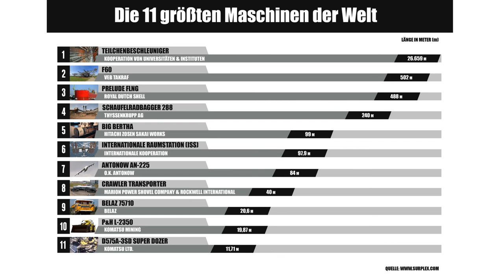11 Wunderwerke der Technik – Die 11 größten Maschinen der Welt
Es ist wahr, es gibt sie und diese Maschinen können Sie schlecht übersehen. Von Monstertransportern und Superdozern bis hin zu gigantischen Baggern gibt es in unserer Bildergalerie allerlei zu begutachten.

Allein schon die kleinste Maschine unter ihnen ist beispielsweise so lang wie der „Elfmeter“ beim Fußball und hat eine unverhältnismäßige Leistung von immensen 1.150 PS (860 kW) auf dem Kasten. Unsere Nummer 1 hingegen übertrumpft alle Maschinen in ihrer Länge, die der Entfernung von Düsseldorf nach Duisburg gleicht, also ca. 27 km. Insgesamt zählen alle zu den größten und mächtigsten Maschinen, die die Welt je gesehen hat.

Viele von den Maschinen sind so riesig, dass sie Schlagzeilen gemacht haben und auch die Filmbranche auf sie aufmerksam geworden ist. So durften manche von ihnen in einigen Film- und Fernsehserien mitwirken. Naheliegend sind dabei Filme wie Transformers oder Die Tribute von Panem.

Welche Maschinen gemeint sind, wollen wir Ihnen nicht vorenthalten und verraten es Ihnen jetzt in unserer Bildergalerie. Viel Spaß beim Durchklicken!

Kleiner Hinweis: Diese Wunderwerke der Technik wollten wir einer Maßeinheit nach sortieren und entschieden uns dabei nachvollziehbarerweise für die Länge in Meter. Wenn wir dies nach einer anderen Maßeinheit getan hätten, sähe das Ranking natürlich ein wenig anders aus. Feststeht, dass die Maschinen allesamt in dieses Ranking gehören. Und nun überzeugen Sie sich selbst davon. 😉